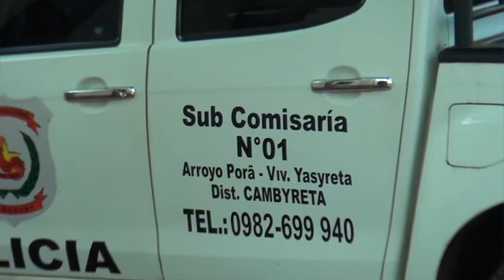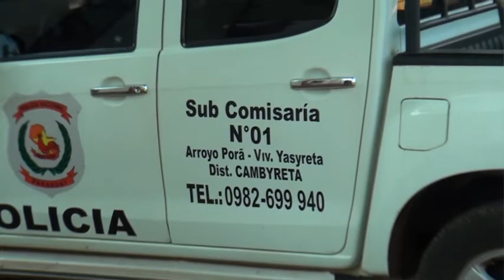A machetazos asaltó a abuelito y fue capturado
Don Urbano Molinas de 82 años de edad disfrutaba de su noche en su vivienda que se encuentra en Arroyo Porã Cambyreta, hasta que siendo las 22:30 horas su tranquilidad se vio interrumpida por un malviviente quien llegó a su domicilio y con machete en mano lo intimó y lo despojó de dinero en efectivo.

La víctima se resistió al hecho y fue brutalmente agredido por el marginal quien se apoderó de la suma de 800.000 guaraníes y huyó.

Tras esto el hombre afectado convocó a los uniformados de la Subcomisaría 01 quienes tras un rastrillaje lograron dar con el supuesto autor quien sería Marcelo “Chelo” Daniel Silva de 26 años vecino del lugar y del poder de este se incautó el machete con el cual perpetró el robo.